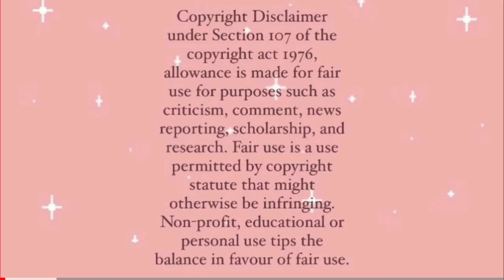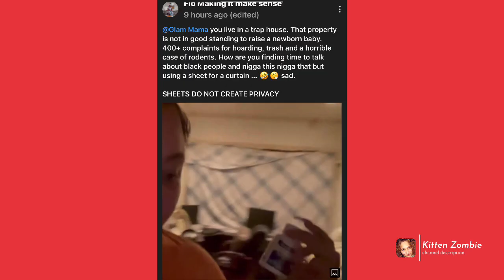Wth is going on livslife @MyJazzyLife_ makes sense, of this.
The puzzle pieces are coming together @MyJazzyLife_
Makes it make sense livslife sing the divorce.
Shout out to @Youtubeteapage @MyJazzyLife_
entertainment purposes only.